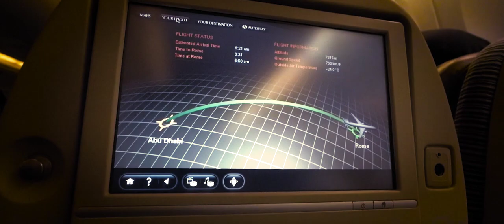Episode #1 Season 2 - Webseries Indonesia Kirana | "Lembar Baru"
[EPISODE 1: LEMBAR BARU]

Kegagalan tidak akan pernah menjadi akhir dari perjuangan kami. Kami akan kembali melaju, membuka lembar baru, dan mengukir kisah kami dalam perjalanan ini. Bangkit bersama untuk kembali membuat melodi yang akan terus mengiringi langkah perjungan kami.

Kami telah merangkum kisah perjalanan kami yang diharapkan dapat menginspirasi generasi muda untuk mengenal makna perjuangan dan arti meraih mimpi.

Video ini akan menggambarkan bagaimana kisah perjuangan kami, Paduan Suara Mahasiswa Universitas Padjadjaran, atas nama Indonesia Kirana, dalam 67th International Choral Competition Polifonico "Guido d'Arezzo", Italia di Webseries Indonesia Kirana 2019 Season 2 Episode 1.

[EPISODE 1: A NEW VERSE]

Failure will never be the end of our struggle.  We will strive again, lifting a new page, carving our story on this journey.  Rise together to once again create melodies that will continue to go along with our endeavour.

We have summarized our journey into a story that we hope can inspire young people to understand the real meaning strugglinh and achieving our dreams.

Watch the story of our endeavour, Paduan Suara Mahasiswa Universitas Padjadjaran, on behalf of Indonesia Kirana, during the 67th International Choral Competition Polifonico "Guido d'Arezzo", Italy on the 1st episode of Indonesia Kirana 2019 Webseries Season 2.

Video: @visualisme.crew